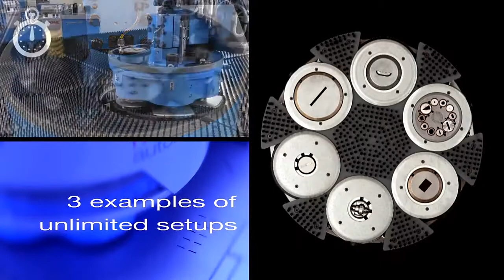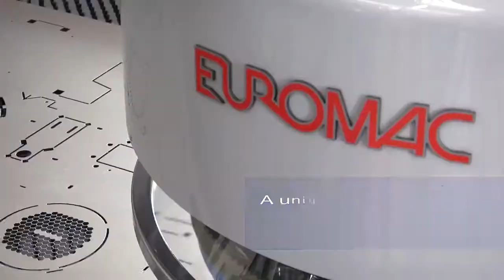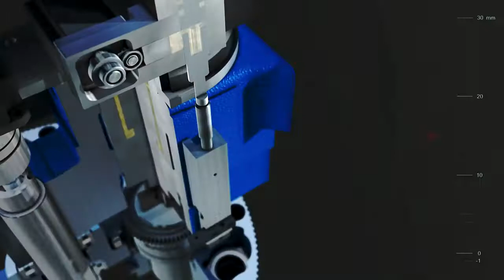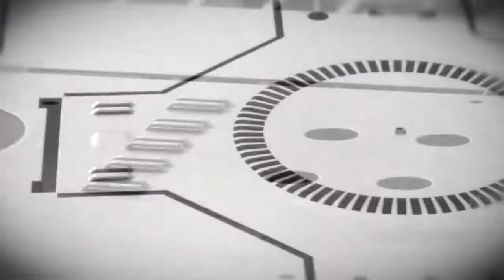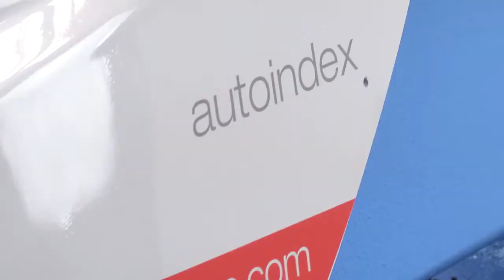EUROMAC CNC Punch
Euromac model MP4 CNC Punch.  The MP4 offers ease of programming with Auto-Index tooling in a smaller footprint than most Turret Punches.